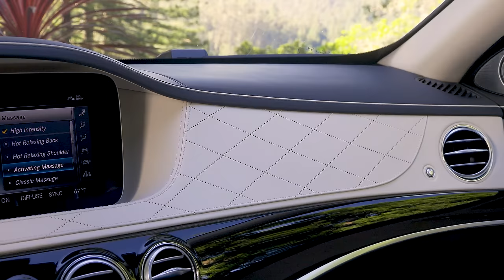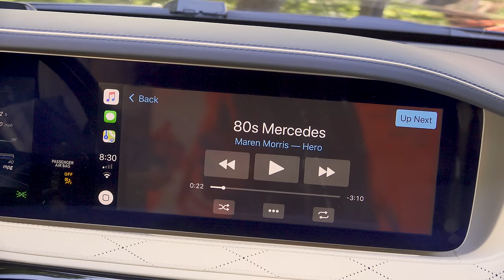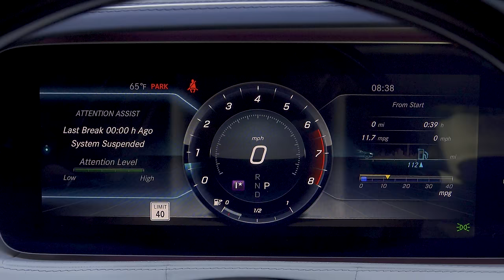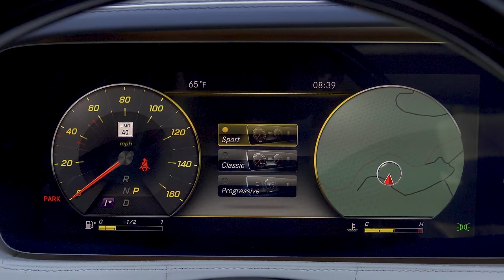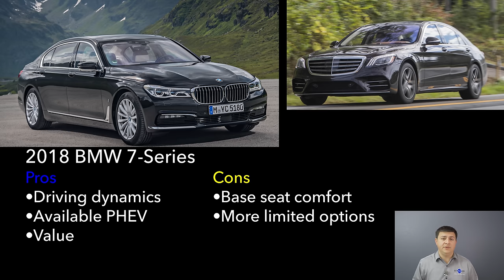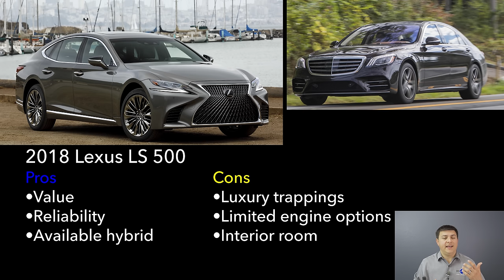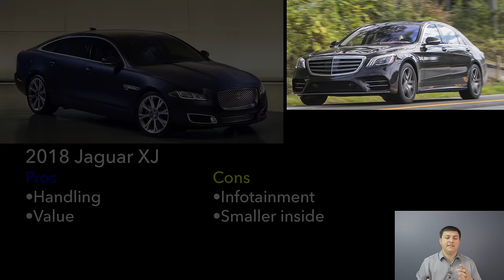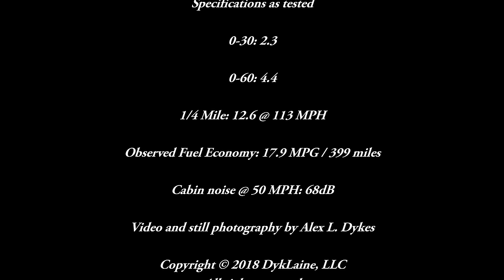2018 Mercedes Benz S560 Review and Comparison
The S-Class has long been the benchmark for full-size luxury sedans and that continues for 2018. The Mercedes might be more expensive than the competition but that super-sized price tag buys you more luxuries than you'll find in the competition as well. Often emulated, there's just nothing quite like an S-Class in America.